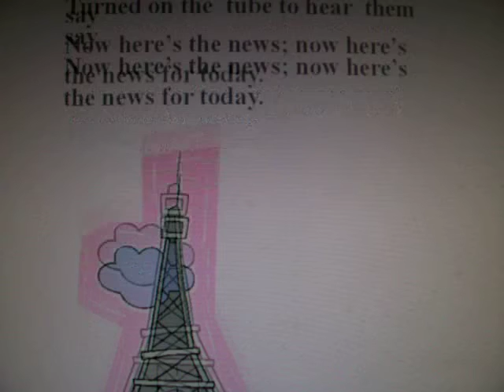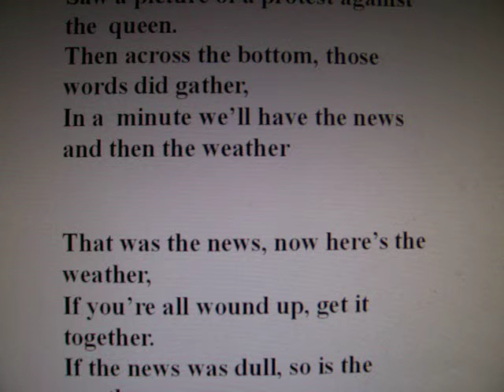That was the news.mov